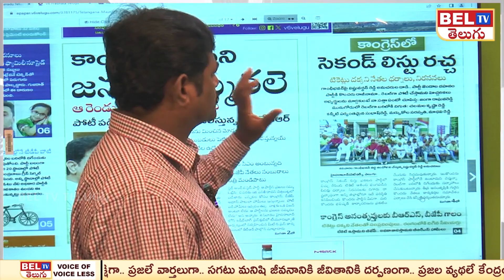కాంగ్రెస్ లో రచ్చ | Second Thought with Second List | Congress Second List | Revanth Reddy | BEL TV